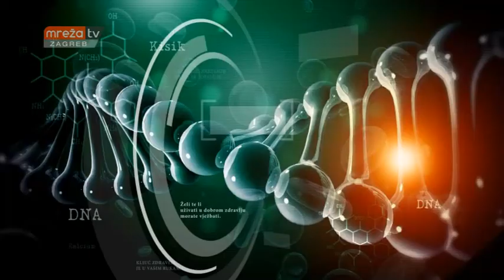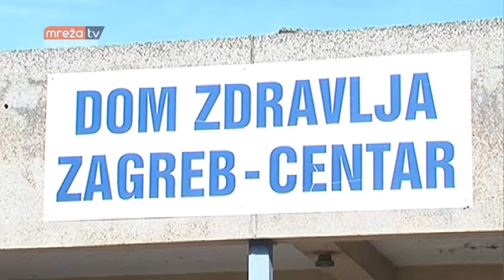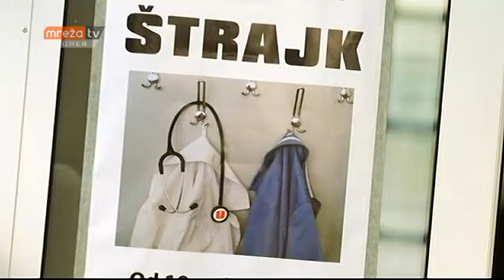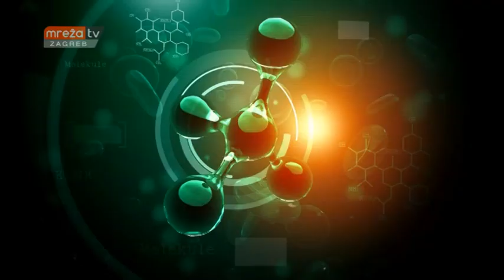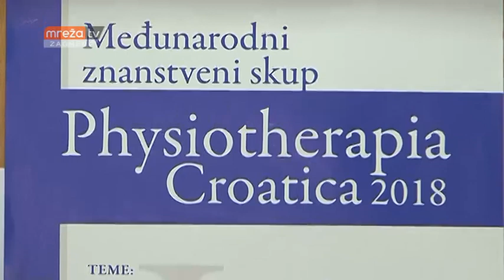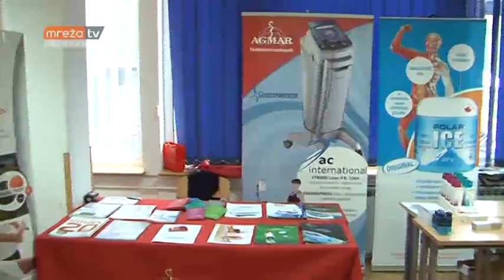KLJUČ ZDRAVLJA 23.06.2018.